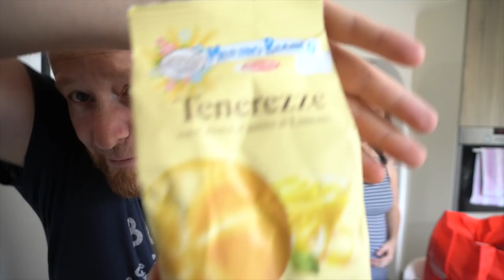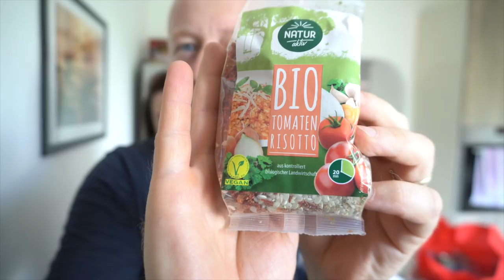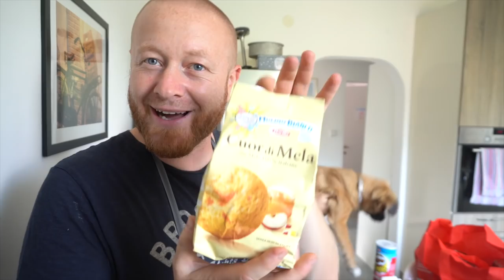Mein 2. Akupunktur Termin – Foodhaul im Vlog – Nordgreen Uhr für Papa